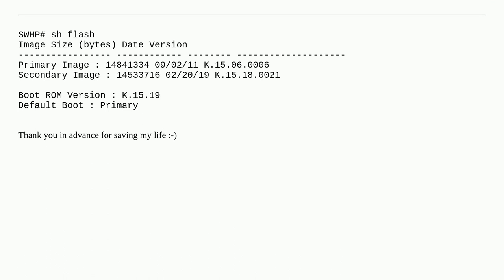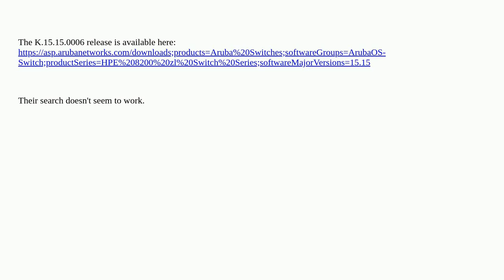Networkengineering: Firmware version K.15.15.XXXX for HP J9477A Switch E8206zl not found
Firmware version K.15.15.XXXX for HP J9477A Switch E8206zl not found

A special thanks goes out to the awesome community

  hp hpe firmware